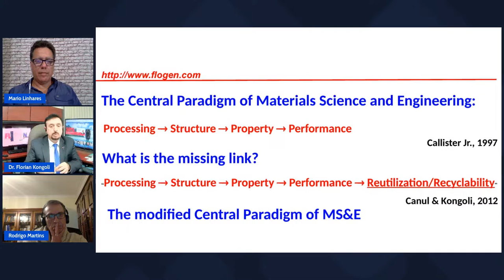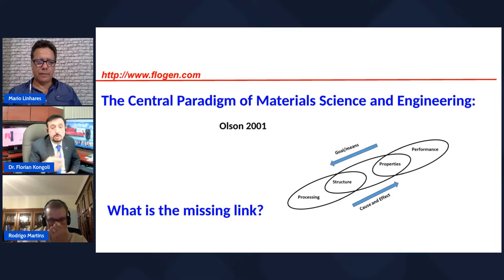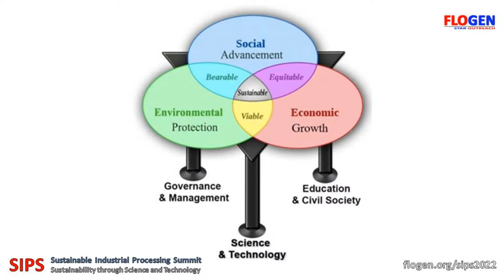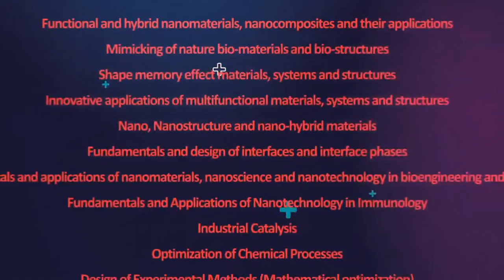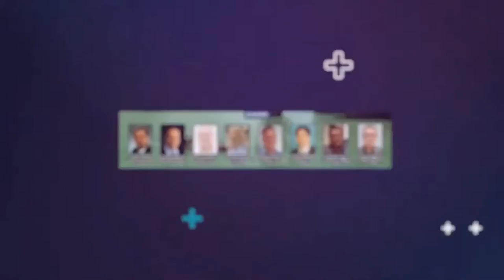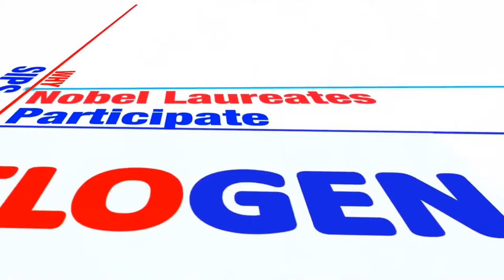SIPS of Science #20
Dr. Florian Kongoli and Mario Linhares talk to Dr. Rodrigo Martins, Director of CEMOP/UNINOVA, about the Alario - Franco symposium on Solid State Chemistry for Applications and Sustainable Development.

The event is part of SIPS - Sustainable Industrial Processing Summit / Sustainability through Science and Technology, which will take place at the Phuket Hilton Arcadia, in Thailand, from 27/NOV to 01/DEC.

SIPS of Science is a production of Flogen Star Outreach (flogen.org), it premieres every Thursday at 10 PM (GMT).

For more information on Alario-Franco symposium on Solid State Chemistry for Applications and Sustainable Development and/or on Dr. Rodrigo Martins' bio,

You can collaborate with us in order to make Sustainability through Science and Technology relevant to YouTube's algorhithm. And remember to share the video with that friend or colleague that wants to know more about the largest event of its kind in the World.